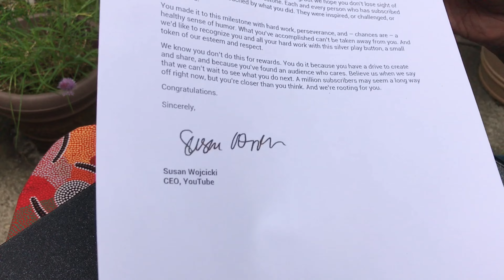YouTube Silver Play Button Unboxing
Appreciative Thanks to everyone who has been a part of the journey (so far). The best is yet to come.